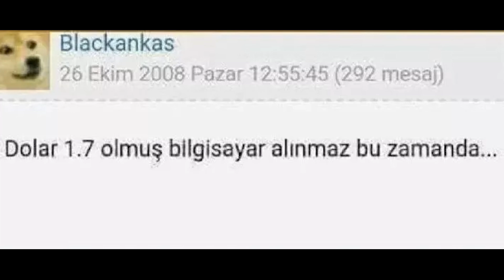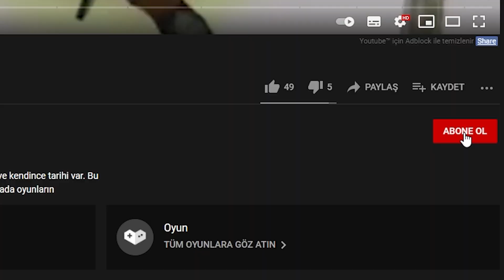FAR CRY 6 Hakkında Bilmeniz Gerekenler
Far Cry 6'nın çıkmasına oldukça az bir zaman kaldı. Geçtiğimiz günlerde serinin 6. Oyunun sistem gereksinimleri açıklandı. Bugün Far Cry 6 da bizleri nelerin beklediğini ve açıklanan sistem gereksinimlerini oturup tatlı tatlı konuşacağız.

00:00 GİRİŞ
01:12 HİKAYE
03:05 OYNANIŞ
04:30 ELEŞTİRİ
05:27 SİSTEM GEREKSİNİMLERİ
06:23 DEĞERLENDİRME

Metin ve Seslendirme: Bahadır Özen
Kurgu & Montaj: Can Bayuk
Tasarım: Berkay Güler